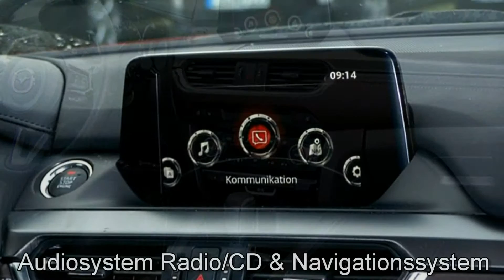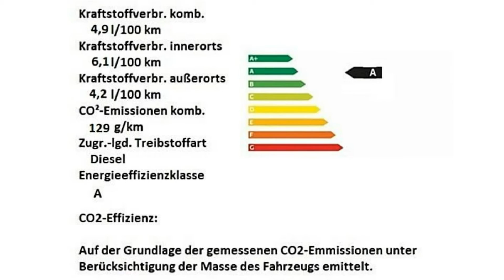Mazda 6 SKYACTIV-D Nakama Intense 500564 Rubinrot Metallic "AUTOHAUS UNGER"